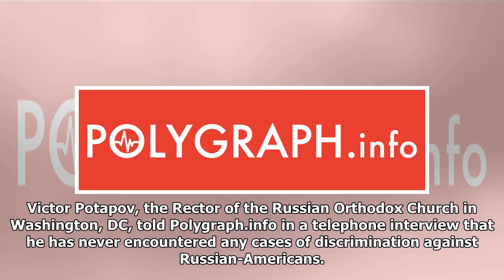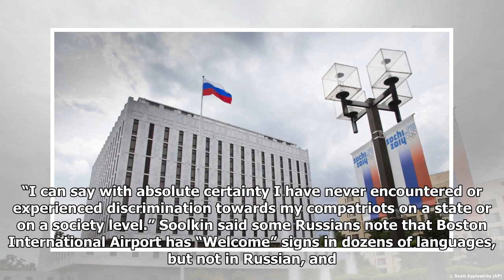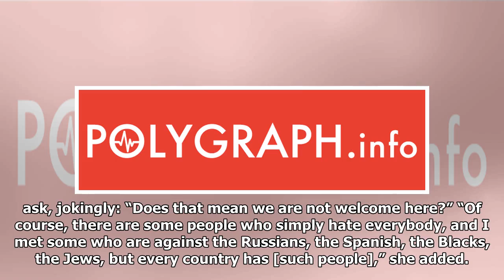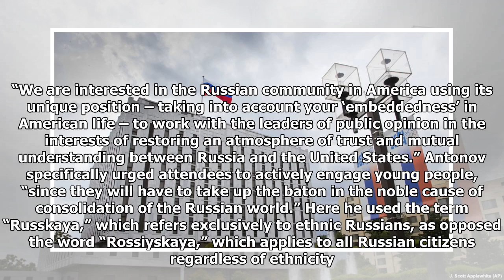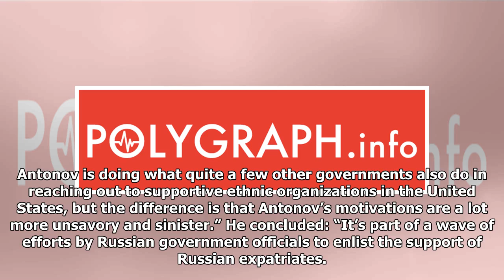Moscow’s Ambassador Claims Russophobia Victimizes Russian-Americans — ‘No,’ says Diaspora